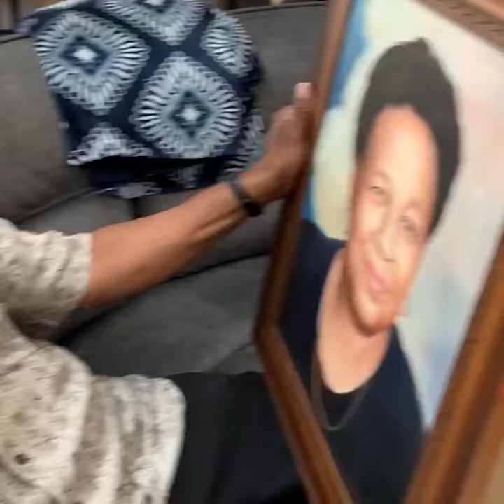A Man Brought to Tears After Seeing a Painting of his Mother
My dear sweet mother-in departed this life on June 4, 2013. I promised myself I would get a painting made of her since have no pictures of my mother-in-law in our home. When I saw Paint Your Life on Instagram, I knew this would make the perfect Father`s Day gift for my husband. and I was right!

Turn your photos into beautiful hand-painted portraits in oil, charcoal, pencil, or pastel. A unique and personalized gift for your loved ones and the best way to preserve your memories!

Sentimental gifts for ANY occasion.

Create Your Hand-Painted Portrait In 5 Easy Steps on our

Choose a medium and upload your photo, or combine multiple photos into one portrait. Pick a size, pay with only 10% charged upfront, or use various financing options, such as Affirm, Klarna, or PayPal, and submit your order!

💻APPROVE MOCK-UP
Our graphic designers create a mock-up of your portrait and send it for approval. Ask for modifications and upload additional photos from your user-friendly dashboard.

👩‍🎨PAINTING BEGINS
Your artist begins painting your portrait, then takes a picture of the portrait and sends it to you for review.

🖼️APPROVE PAINTING
Once ready and approved, you can choose a frame. Our interactive framing guide makes it easy to visualize how the painting will look.

🚚GET YOUR PORTRAIT
Choose your shipping method, and get ready to receive your portrait! We know it will be memorable when you surprise your loved one with a gift from the heART! 💜